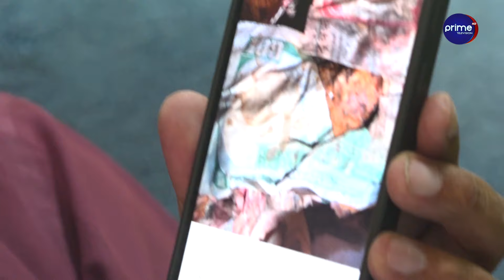पशुपतिको भेटी चोरीको आरोप लागेका कोषाध्यक्षले खोले मुख, करोडौं हिनामिना भएको छ, खाने अरु नै छन्